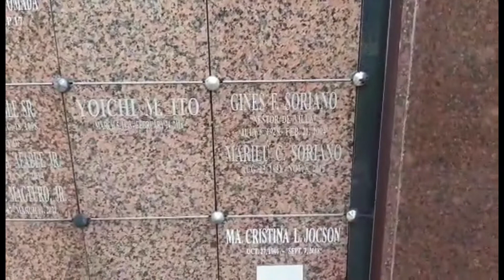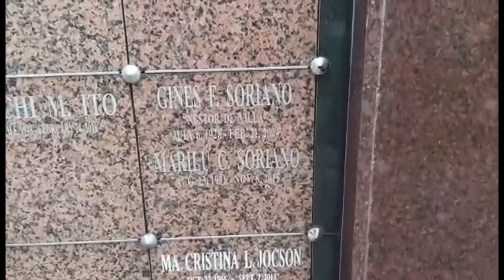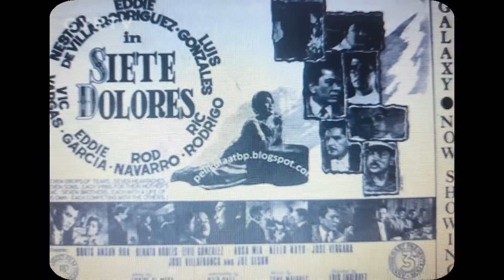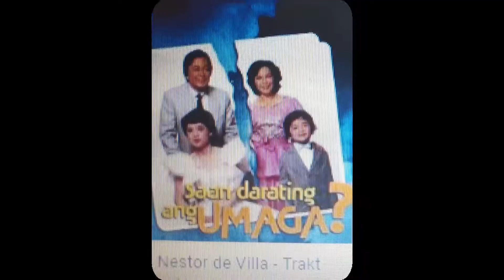Matinee Idol, Dancer and Actor Nestor De Villa Rest at Manila Memorial Park Sucat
Gines Francisco Soriano or Nestor de Villa was a matinee idol of 1950's a Dancer and Actor. Hes a gifted dancer mostly hes on musical films partnered with Nida Blanca in dancing. He makes 103 movies and hes first movie was Amor Mio (My Love in 1951) under LVN and hes second movie he teamed up with Nida Blanca in Romansa sa Nayon and they became love team. Hes grandson is a known TV and Commercial Director  Paul Soriano husband of actress and host Tony Gonzaga. He died at the age of 75.